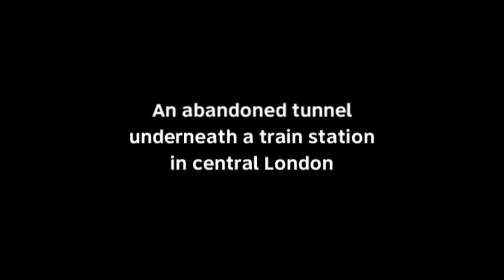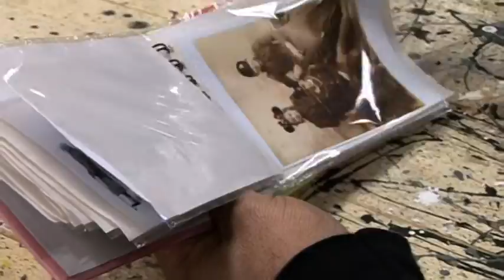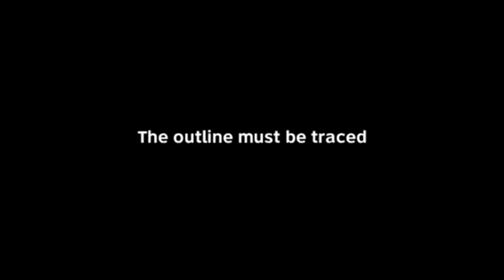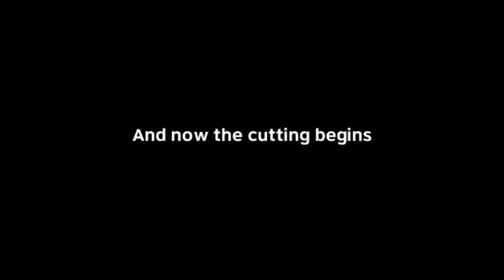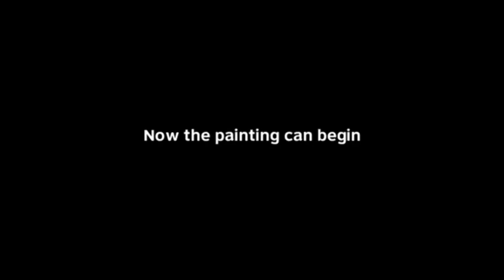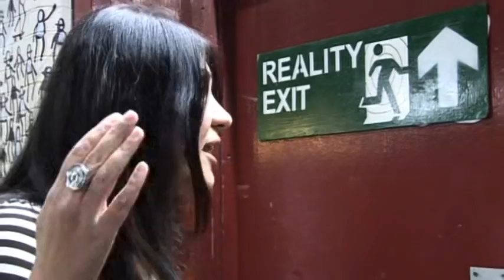A Star is Born MBW at Cans Festival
Exit through the gift shop featurettes